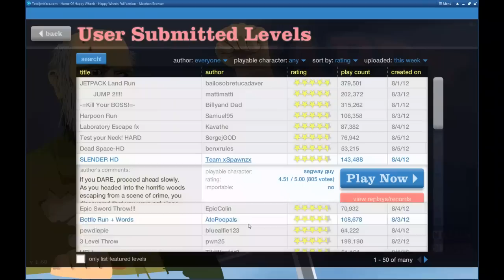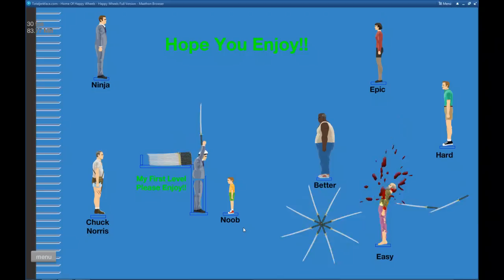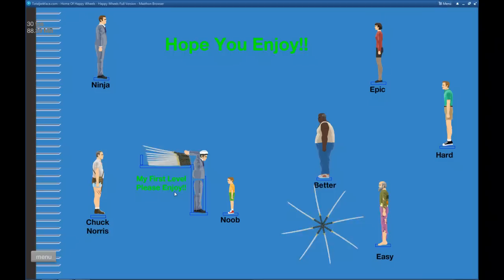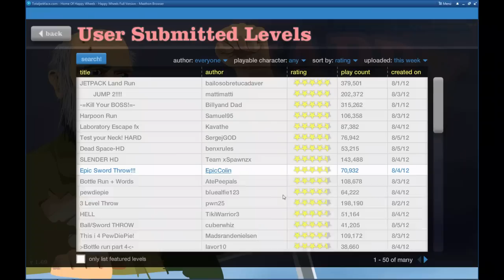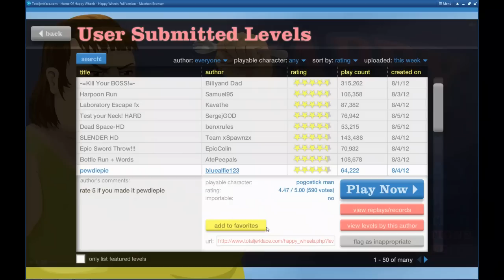Let's play Happy Wheels #6 - Der Hämorrhoidenfresser